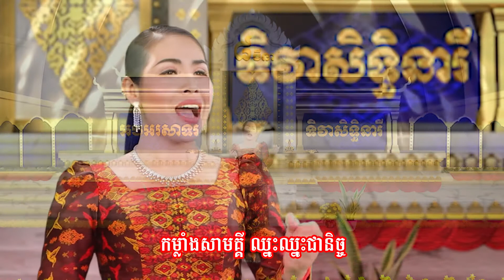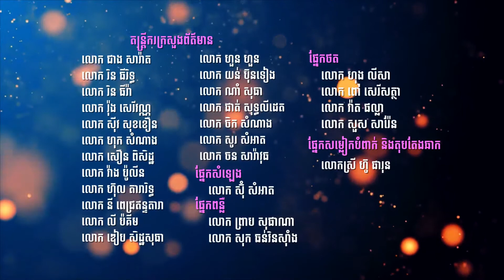បទ ៖ ភាពជាអ្នកដឹកនាំស្ត្រីនិងសង្គមជាតិ សម័យកូវីដ១៩